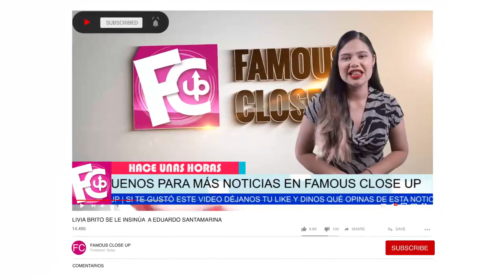⛔😡 Livia Brito 𝗗𝗘𝗦𝗖𝗔𝗥𝗔𝗗𝗔𝗠𝗘𝗡𝗧𝗘 se le insinúa a Eduardo Santamarina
Es tachada como una “resbalosa” y Mayrín Villanueva reacciona…